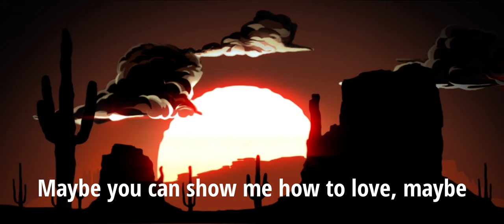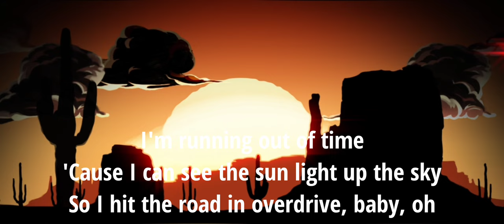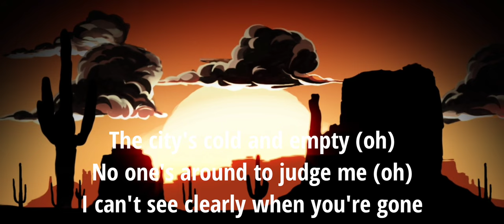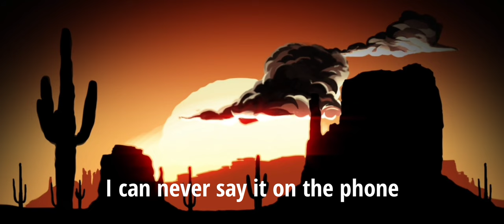weeknd blinding lights lyrics